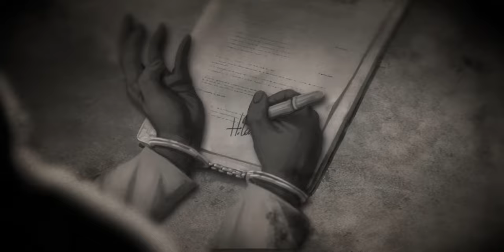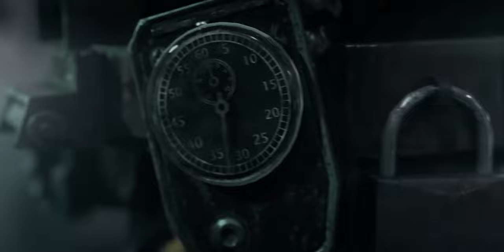Lore dead by daylight en español